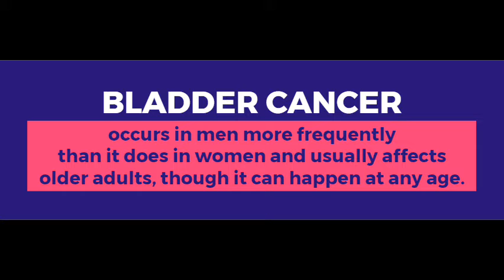VS Hospitals | Bladder Cancer Awareness video 2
• The bladder is a hollow muscular organ in the lower abdomen where urine gets stored. Bladder cancer usually forms on urothelial cells that line the tube (ureters) connecting the kidneys to the bladder along with the bladder itself.
• When DNA in the cells gets damaged by waste chemicals there are chances of cancer. The biggest risk factor is smoking.
• Higher chances of bladder cancer are possible in the bladder where the urine has the longest contact with the lining of the urothelial cells which can progressively cause internal bleeding.

• Blood in urine (haematuria) which may cause urine to appear in bright red or cola colour
• Painful and frequent urination
• Severe back pain
Risk factors
• Increasing age
• Exposure to certain chemicals
• Chronic bladder inflammation
• Previous cancer treatment
• Personal or family history of cancer
Prevention
• Avoid smoking
• Avoid exposure of chemicals
• Intake more fruits and vegetables

Super-Speciality - Tertiary Care - Center for Advanced Surgeries - International Medical Tourism @Kilpauk, Chennai.